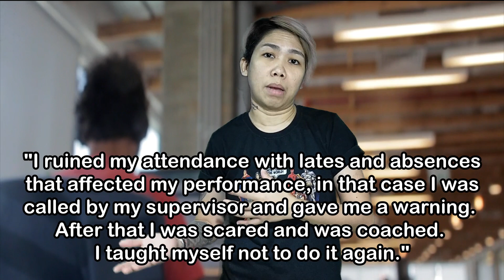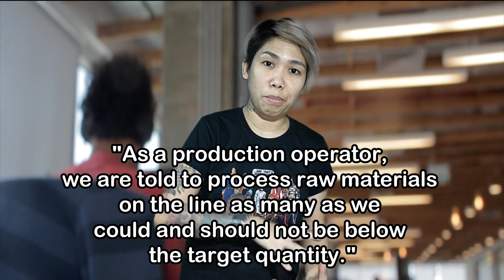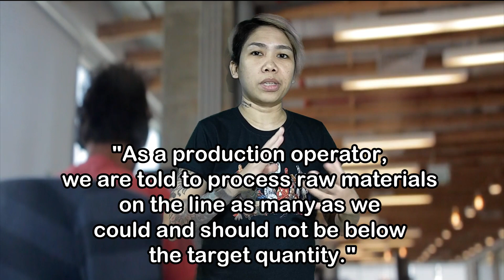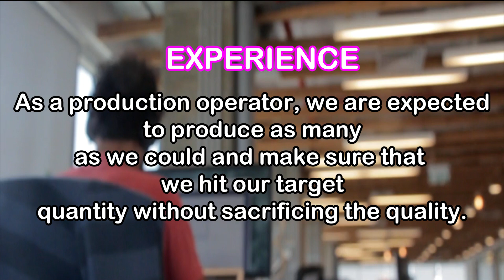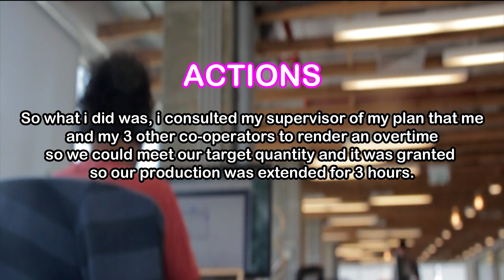TOP CALL CENTER Interview questions for newbie, fresh grads: HAVE YOU EVER FAILED FROM THE PAST?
Natatakot ka bang sumagot sa interview? Feeling nervous when you're being asked behavioral interview questions.

In this video we will give a powerful tool on how to answer behavioral interview questions without memorizing your answers.

This video will help you answer tricky interview questions para hindi ka uuwing nganga at luhaan.

How do you handle pressure?: 10 Most asked interview questions in the web (UPDATED) PART 3

Why should we hire you?: 10 Most asked interview questions in the web (UPDATED) PART 4

We are here to help. Let us work together for you to get that dream job.

We are blessed to become a blessing, to become an inspiration, to become a source of strength, to become a channel of hope for everyone.

for this awesome sound.

For a background video:
klimkin